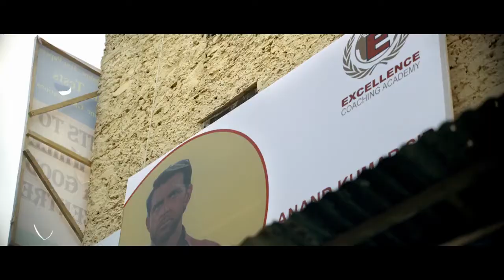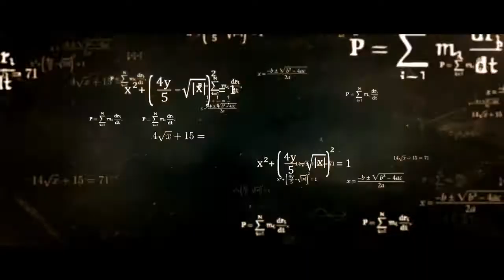Super 30 | Official Trailer | Hrithik Roshan | Vikas Bahl | July 12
Produced by : Nadiadwala Grandson Entertainment, Phantom Films & Reliance Entertainment

Starcast : Hrithik Roshan, Mrunal Thakur
along with
Pankaj Tripathi, Nandish Singh & Amit Sadh

Releasing worldwide on July 12, 2019 in a cinemas near you!